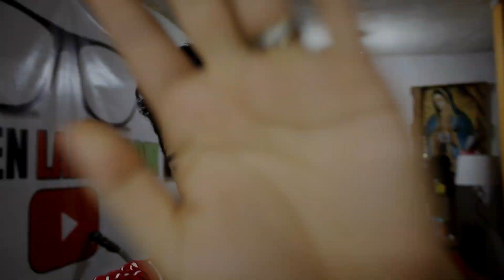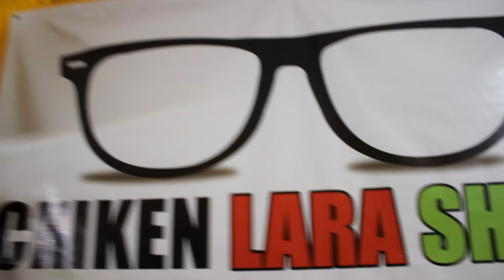ATRAEMOS FANTASMAS CON Spirit Box (Si funciona) | PIJAMADA #2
Si no le das like a este vídeo tendrás a los fantasmas en tu habitación jaja, el día de hoy jugamos spirit box y si se nos puso la piel chinita.
¿Podremos llegar a los 230 likes ♥ para mas videos de estos?

chikensitos,chikenlara,team,chikenlarashow